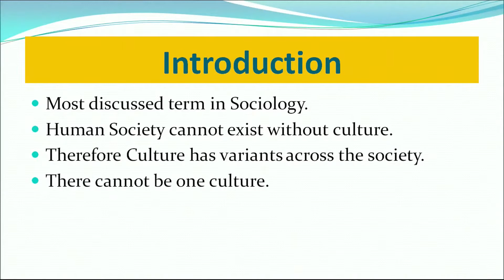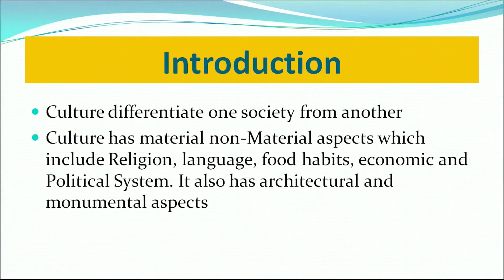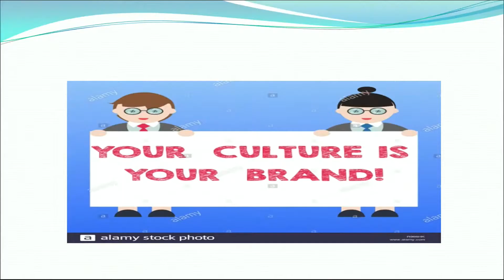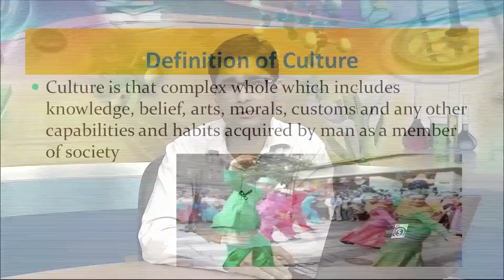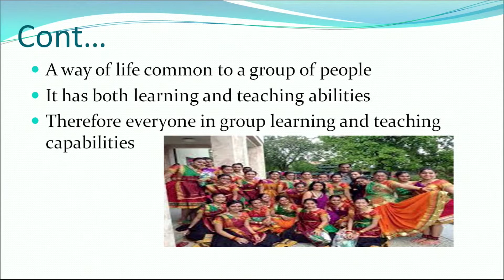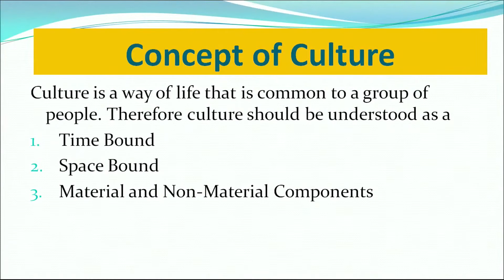NIOS Class 12 Sociology (331): Lesson 32 - Culture : Concept and Characteristics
Learn online the NIOS Class 12 Sociology (331) subject lesson:
Lesson 32 - Culture : Concept and Characteristics

+ NIOS Class 12 Sociology (331) Textbook Download
+ Complete video lessons

Courtesy: Official channel of NIOS

ID: brnNxkAQtDQ